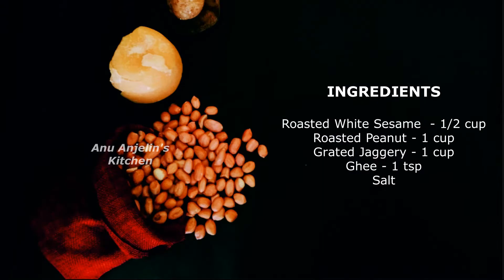4 Instant & Easy Ladoo | FIRE LESS COOKING | Pan Ladoo | Peanut Ladoo | Rose Ladoo | Coconut Ladoo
Hi and welcome to Anu Anjelin's Kitchen Tamil. In this video, we will see how to make 4 Instant & Easy Ladoo | Pan Ladoo | Peanut Ladoo | Rose Ladoo | Coconut Ladoo

Instant Paan Coconut Ladoo filled with gulkand – a special little treat to enjoy this Diwali! These Paan Coconut Ladoo are my absolute favorite. Super easy to make and taste delicious. For those who don’t know paan is the Hindi name for betel leaves. In India, people fill these leaves with tobacco and eat it but there’s also another use – it has a very refreshing taste so it’s often used with few other things like rose petal preserve, fennel seeds to make what is called “meetha paan”  or sweet paan. It’s eaten as a mouth freshener after meals. I absolutely love meetha paan and have shared 2 recipes before using the same flavors. In these Paan Coconut Ladoo, I have combined the flavors of meetha paan and coconut and they turned out absolutely amazing. Coconut ladoo using condensed milk are the easiest Diwali sweet that you can make. I have shared a recipe for this coconut ladoo also. I wanted to do something special with coconut ladoo and adding paan flavor seemed like a great idea. We make them in the same way as instant coconut ladoo but we grind some paan leaves with the condensed milk before adding it to the pan with the desiccated coconut. Also these coconut ladoos are filled with gulkand (rose petal preserve) which makes them really flavorful. You can also add some chopped nuts too in the center. Just chop them fine and mix with the gulkand and stuff the ladoos with the mixture.

Peanut ladoo
Peanuts are high in proteins and many other nutrients. They are one of the most commonly used nuts across the world. These laddoos can be made quick and a quick energy booster for all age groups. It is absolutely nutritious, filling, and healthy as it is made with jaggery. These make a good tiffin box snack for kids. They re quick and can be stored for 15- 20 days in an airtight container.

Rose laddoo
Rose flavored Coconut ladoo is a popular Asian dessert made with rose syrup and fresh or desiccated coconut. This dish can be made in 10 mins! Serve them as Diwali sweets or for Christmas! These visually appetizing festive treats are also wonderful for gifting during the holidays. Indian festivals are incomplete without sweets. No pooja or celebration is complete without traditional sweets. And these ladoos can turn any occasion into a celebration! The base of this ladoo is coconut and it is flavored with rose. Yum!

Coconut ladoo / truffles
I selected this sweet dish as it is an Indian dish. Since it can be made in 10 minutes using just 3 ingredients, recipes like these are great when you need to make in large quantities. It's flavorful, delicious, and beautiful.
The perfect recipe to make with young children. Easy preparation and simple instructions. So easy to just grab ‘n go! Definitely the perfect road trip snack.

Since they look so festive, they can be served at any festival, occasion, parties, events, or any regular day! There is a detailed step by step video do try and share your feedback.
Happy cooking !!
Happy eating !!